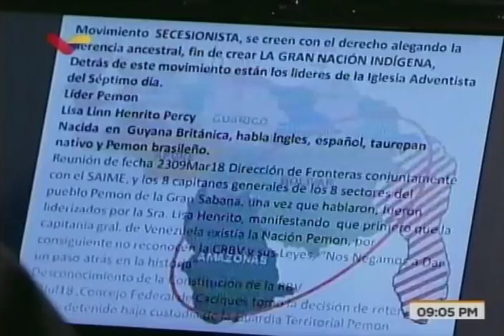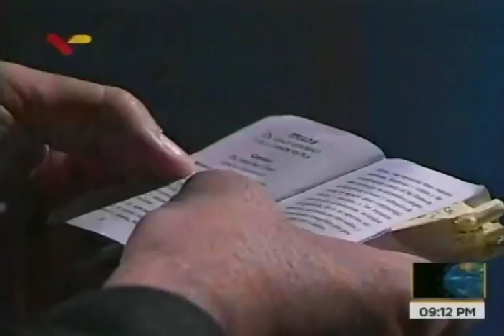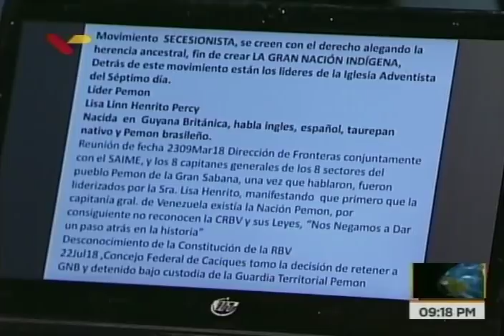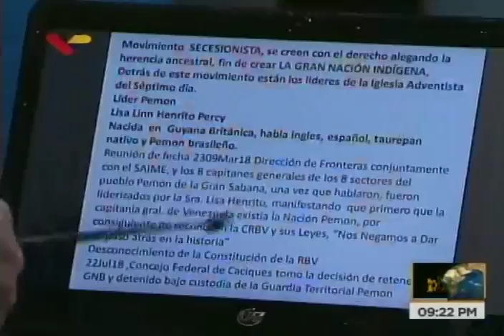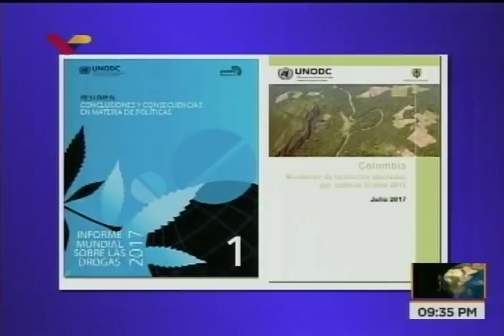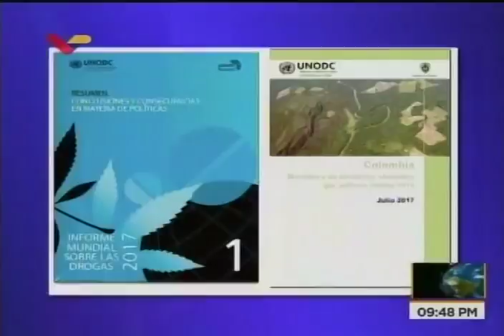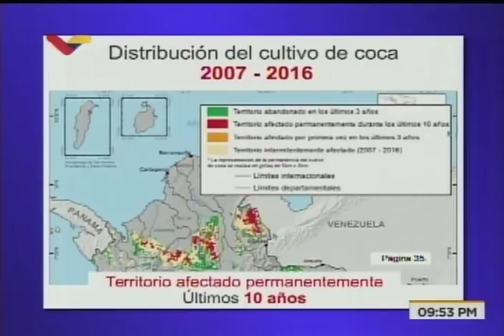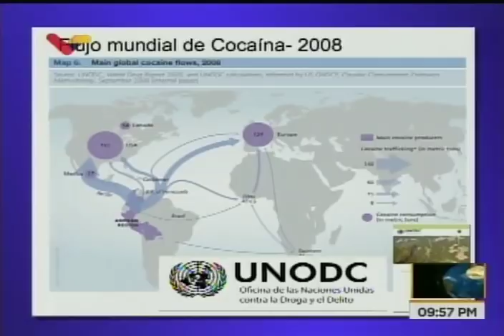Dossier con denuncias sobre Nuevas Tribus y presuntos intentos de secesión, 23 julio 2018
El internacionalista y periodista Walter Martínez entrevista por segunda ocasión juntos a Roberto González Cárdenas y Vladimir Adrianza; el primero hace unas fuertes denuncias sobre intentos de secesión y de creación de una nación independiente, supuestamente por indígenas pemones, y denuncia que continúa en el sur del país la infiltración de Las Nuevas Tribus con otra denominación.